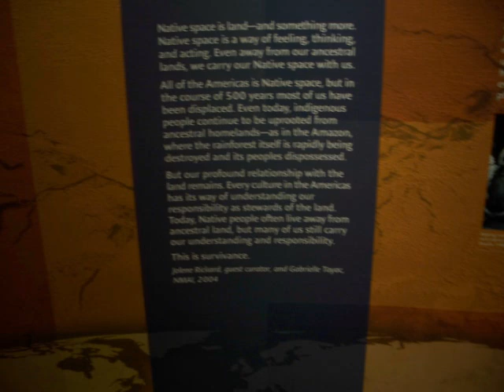the hat that looks cool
The Hat